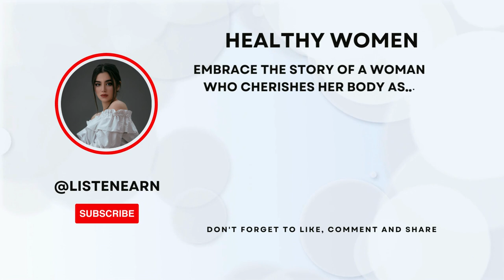🌟 Cherish Your Body: Embrace the Empowering Journey of Healthy Women!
Embrace the story of a woman who cherishes her body as… Her reflection in the mirror speaks of more than appearances...

Embrace the story of a woman who cherishes her body as a testament to strength and self-love. Her reflection in the mirror speaks of more than appearances—it reflects her inner confidence and empowerment. Join us in celebrating body positivity, self-love, and empowerment. 💪🌸